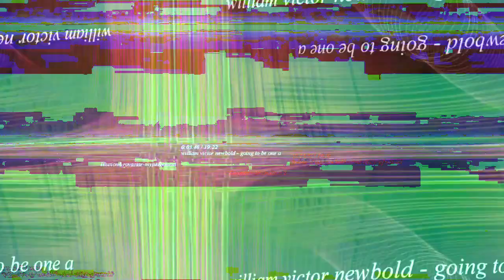[EPILEPSY WARNING] Movie 23 02 26 21h59m19s *Photosensitivity Warning*